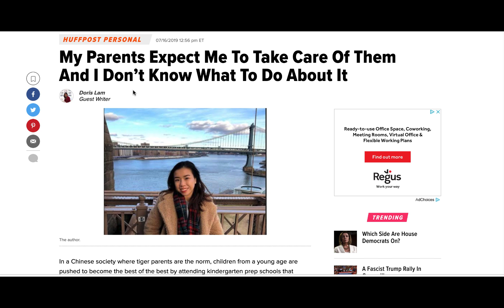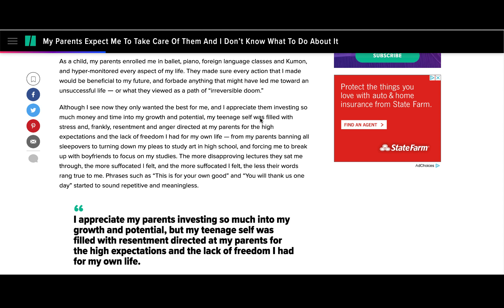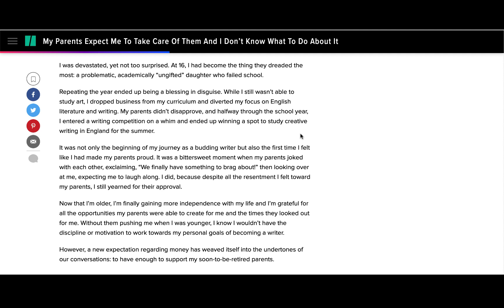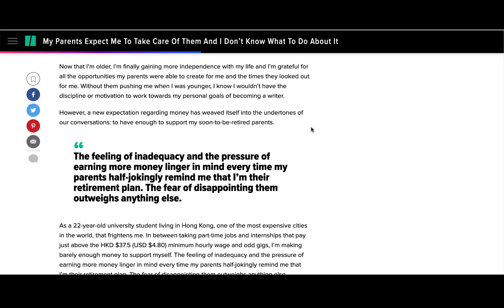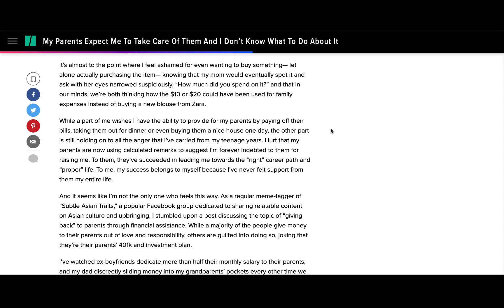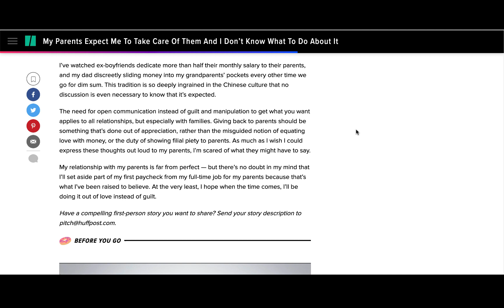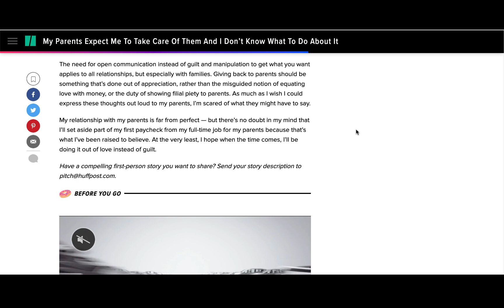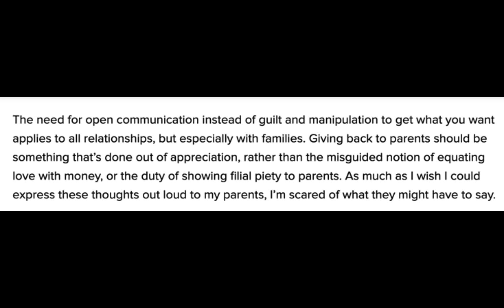Narcissistic Parents and The Perpetual Child: Moneybags Edition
I raised you to fund me!

Commentary begins:  7:36